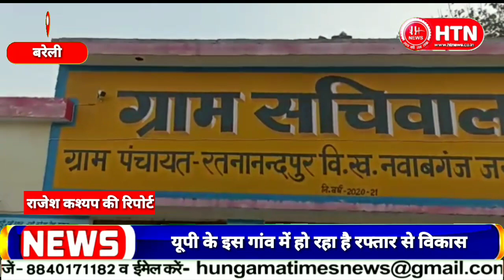यूपी के इस गांव में हो रहा है रफ्तार से विकास || Hungama Times